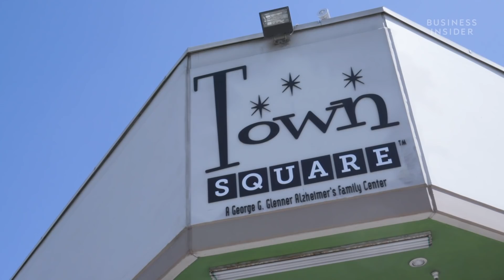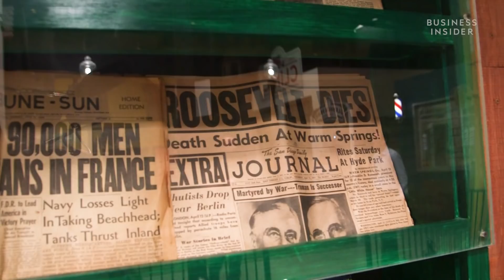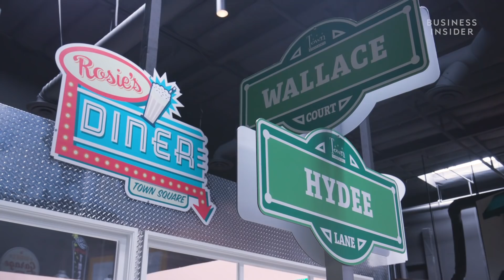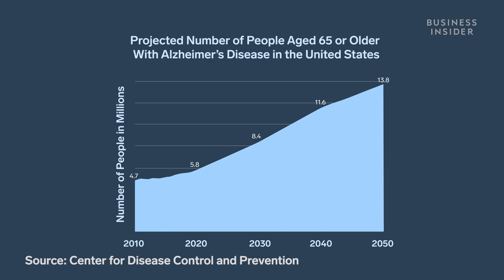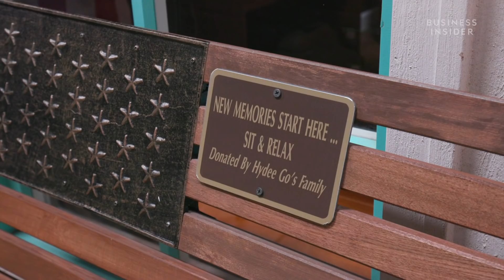Why Alzheimer’s Patients Visit This 1950's Town Replica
Glenner Town Square is a treatment center for people with Alzheimer's disease and dementia. It looks like a 1950s town, designed to help spark memories from aging participants using reminiscence therapy. Participants rotate through a series of activities that keep the mind and body active.